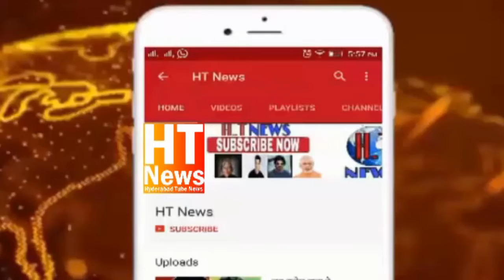AIMIM Yakut Pura MLA Syed Ahmed Pasha Quadri Inspects Work SANTOSHNAGAR DIVISION MUZAFFAR HUSSAIN